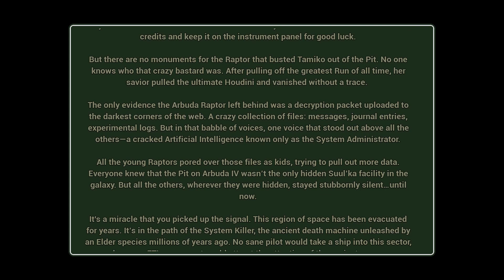Sword of the Stars: The Pit 2 - First Impression 🕹️ Gameplay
The Pit2 returns to the turn-based Roguelike roots of the indie classic and takes you to another alien facility filled with broken machines, warped creatures, and new surprises!